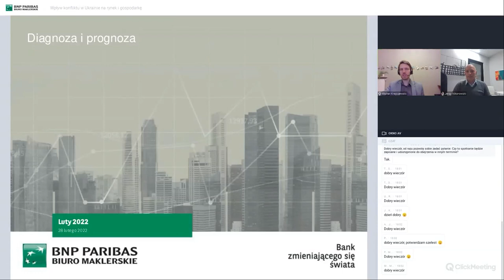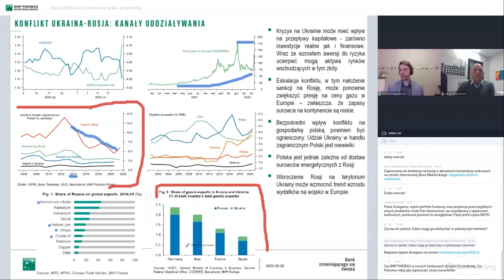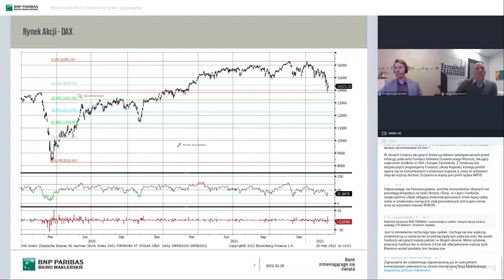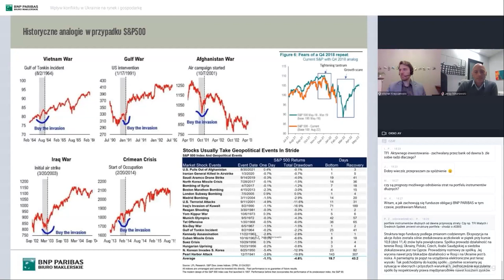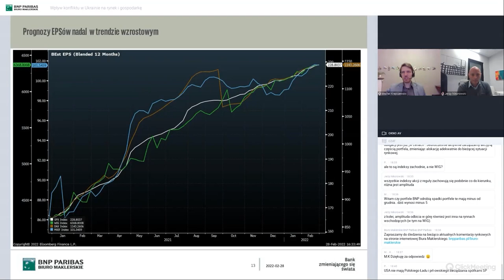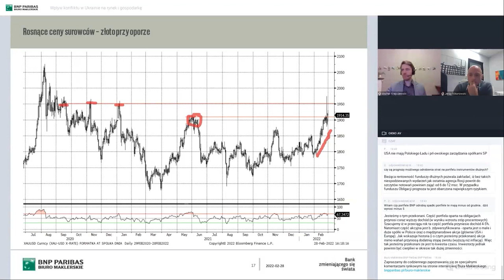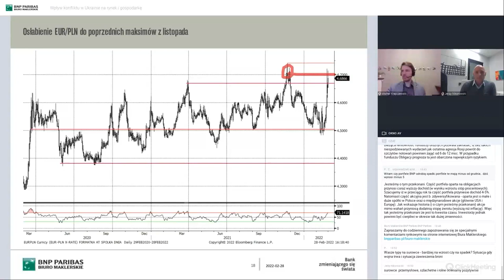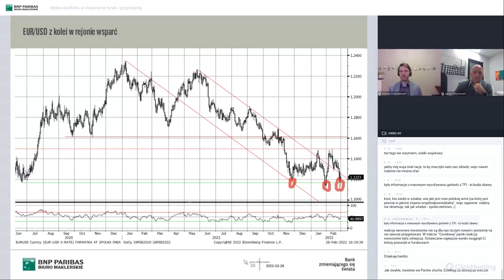Wpływ konfliktu w Ukrainie na rynek i gospodarkę – webinar z dnia 28.02.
Jak konflikt w Ukrainie wpływa na rynki finansowe?
Jakie czynniki należy brać pod uwagę przy planowaniu kolejnych inwestycji?
Na te i inne pytania odpowiadają eksperci Biura Maklerskiego Banku BNP Paribas.